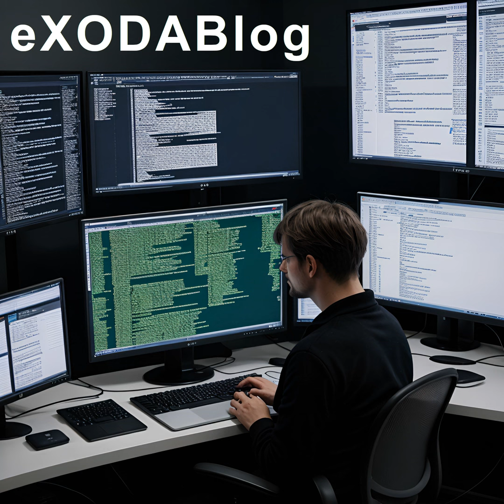ChatGPT zitiert und verlinkt die Financial Times - Deal mit OpenAI (Podcast)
Industriefuehrer haben eine wegweisende Vereinbarung getroffen: ChatGPT, ein fuehrendes KI-Unternehmen, hat sich mit der Financial Times zusammengetan, um deren Artikel zu zitieren und zu verlinken. ChatGPT, ein fortschrittliches KI-Dialogmodell von OpenAI, kann nun auf FT-Inhalte verweisen und den Nutzern mehr Hintergrundinformationen bieten. Dies markiert einen bedeutenden Fortschritt in der Medienlandschaft und zeigt das Potenzial von KI in den Medien auf. Es ist jedoch wichtig, die Genauigkeit und Ethik dieser Technologien zu ueberwachen und sicherzustellen, dass sie verantwortungsbewusst eingesetzt werden. Zusammenarbeit zwischen Unternehmen wie OpenAI und der Financial Times wird entscheidend sein, um die Zukunft von KI in den Medien voranzutreiben. AI-generated content